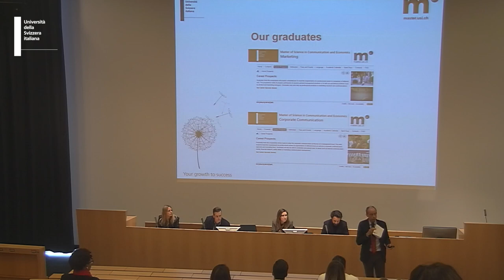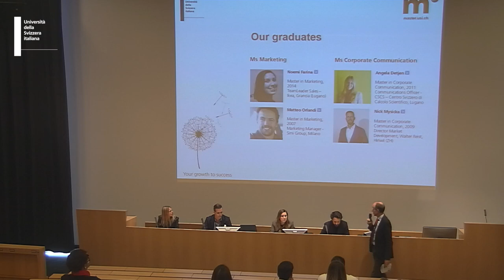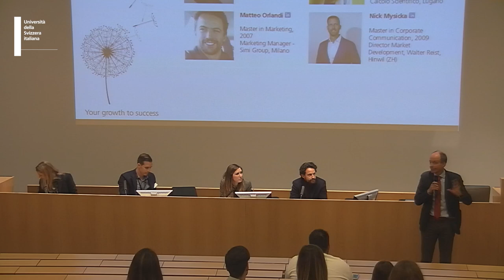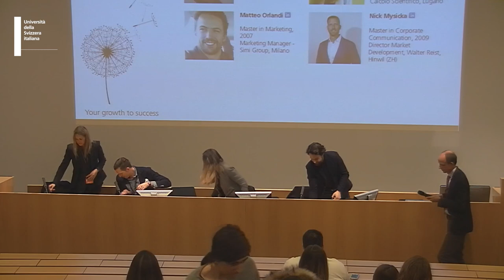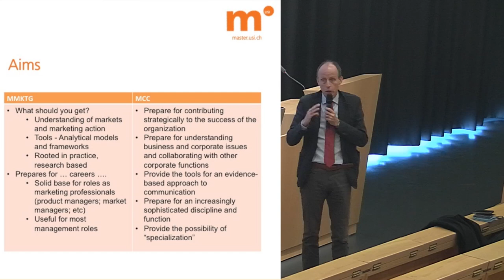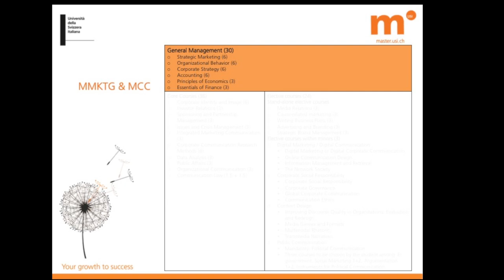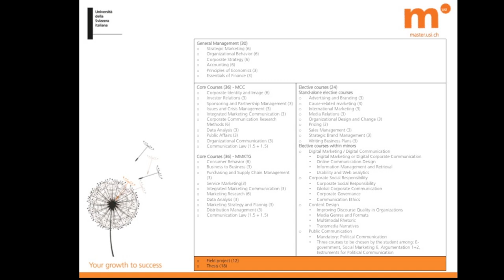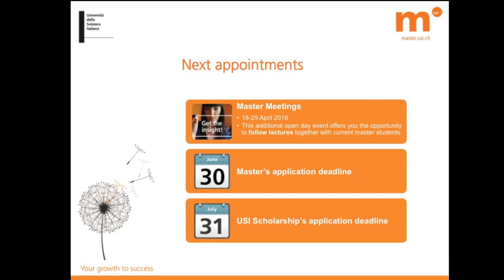Introducing USI’s Master in Corporate Communication and Master in Marketing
USI Master Info Day on Friday, March 4, 2016
A half hour chat between Prof. Francesco Lurati, Faculty of Communication Sciences, and four graduates: Angela Detjen (Communications Officer at CSCS, Lugano) and Nick Mysicka (Director Market Development, Walter Reist, Hinwil), graduates of the Master in Corporate Communication, and Noemi Farina (TeamLeader Sales - Ikea, Lugano) and Matteo Orlandi (Marketing Manager - Simi Group, Milano), graduates of the Master in Marketing.
They share their professional experience, the impact the Master program had on their careers and their advice on how to best leverage the program.
In the last part of the video (from minute 35:50), Prof. Francesco Lurati provides an overview of USI Master in Corporate Communication, and USI Master in Marketing.